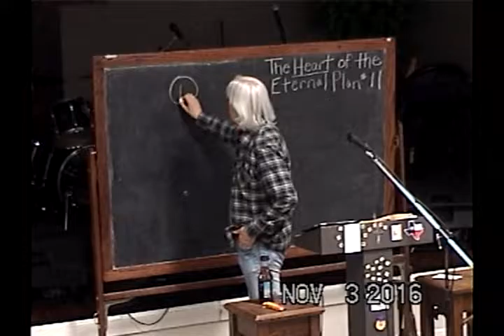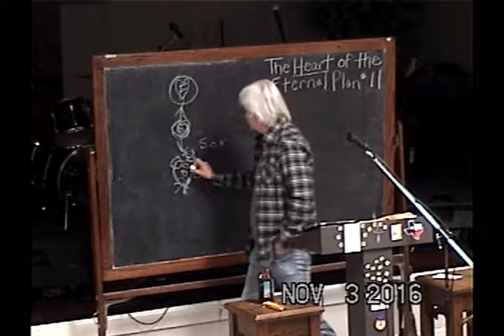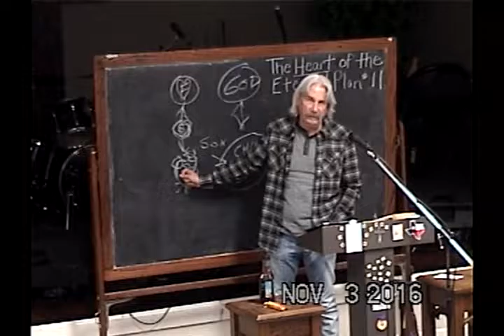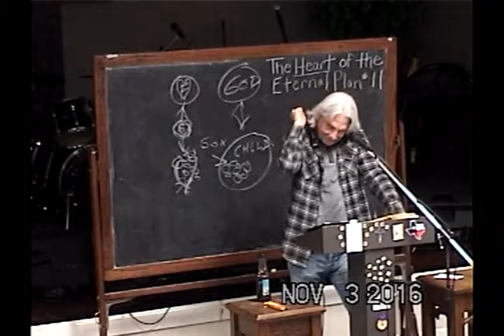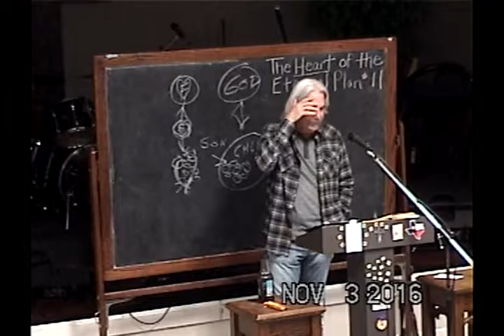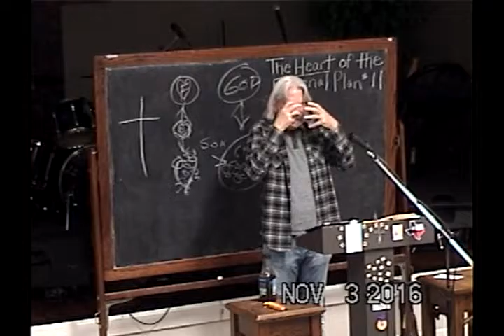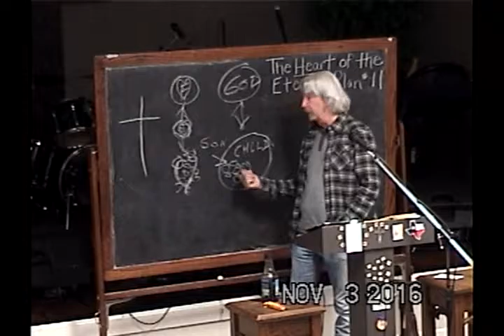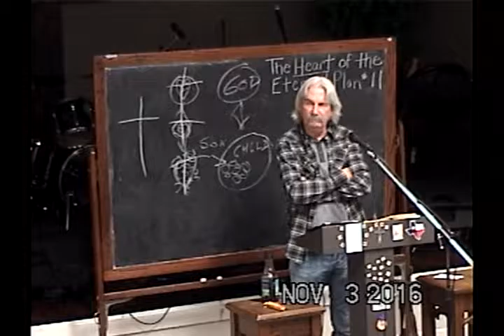11 The Satisfaction Of The Father's Heart Is Jesus' Goal